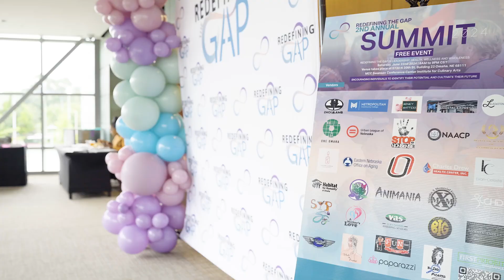Redefining The Gap 2024 (short)